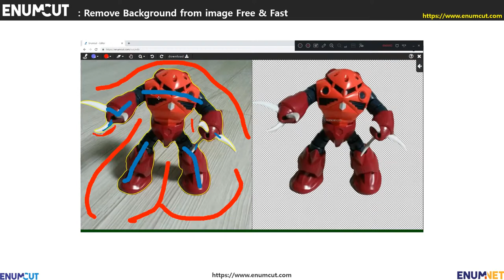[ Enumcut ] Char only z'gok (scale model) Photo - Remove Background From Image (Example: Movie)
EnumCut!

Photo : Char only z'gok (scale model) Photo - MSM-07S-Zgok